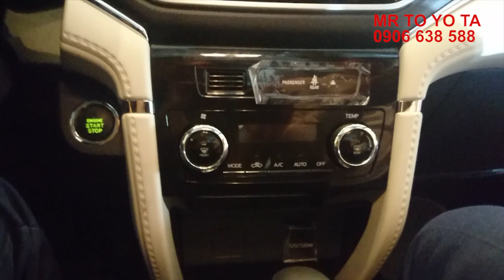Toyota Rush 2018 Đầu Tiên Tại Việt Nam [Review Nhanh] - Mr To Yo Ta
Một số cảnh quay nóng đầu tiên của xe Toyota Rush giá rẻ nhập khẩu nguyên chiếc tại Việt Nam. Mọi chi tiết quý khách vui lòng lên hệ Tô Yô Ta (Mr) qua số điện thoại 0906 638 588. Xin cảm ơn!